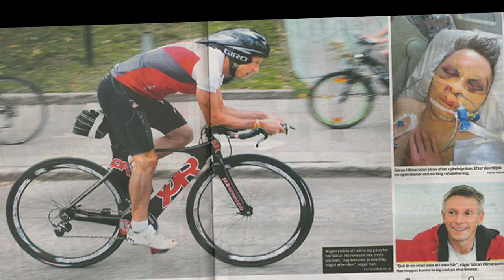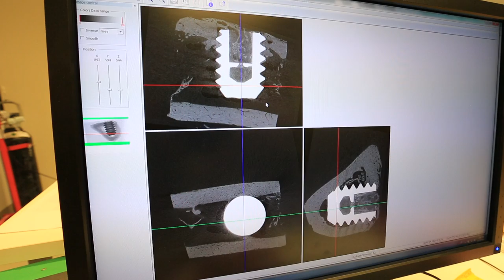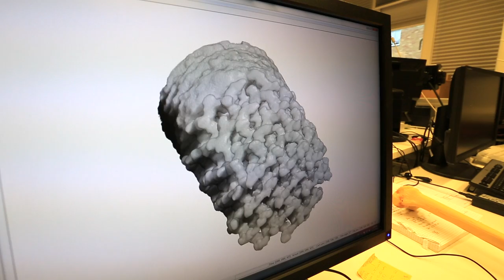Biomaterials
Materials that are compatible with human tissue play a big role in our society. Dental implants and artificial limbs have improved quality of life of many patients. But what does future hold? Researchers at Chalmers University of Technology and the Department of Biomaterials at University of Gothenburg, Sweden give an introduction to the topic, in simple words! Please also check out the other videos in this series!